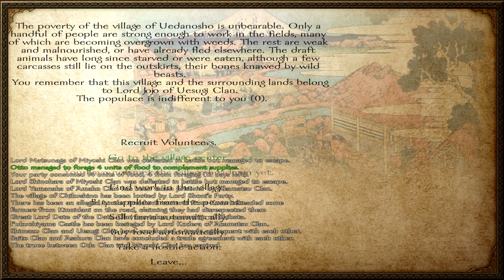Let's Play Mount & Blade: Warband - Gekokujo Daimyo Edition - Episode 5 - In-law Relations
Otto decides to start looking towards the future. With a possible future bride selected, it would seem it's time to start bettering relations with the possible future in-laws. How successful will Otto be in this new endeavour?